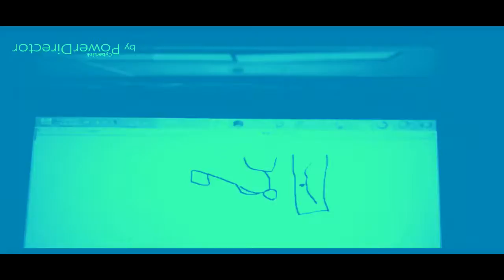THE EPICNESS OF Funny Destroy Voice Tops + Funny Destroy Tops + Funny Angry Destroy Voice Tops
(Funny Destroy Tops + Funny Destroy Voice Tops (Swap)) + Funny Angry Destroy Voice Tops